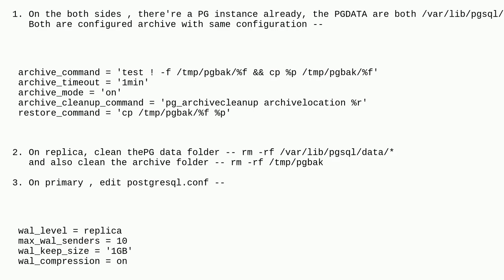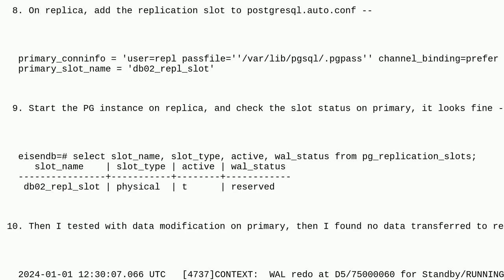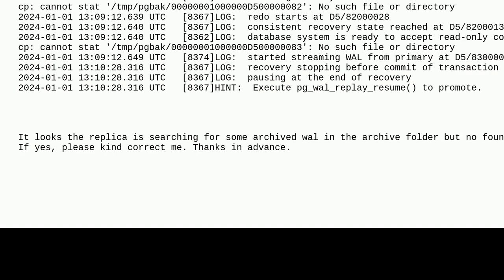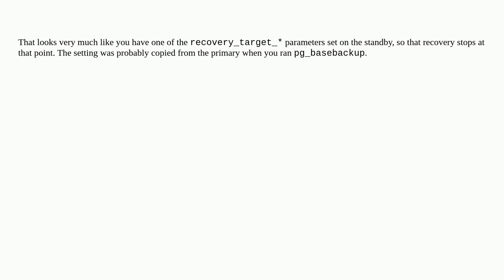Dba: postgresql replication failed with "No such file or directory" for wal file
postgresql replication failed with "No such file or directory" for wal file

A special thanks goes out to the awesome community

  postgresql replication